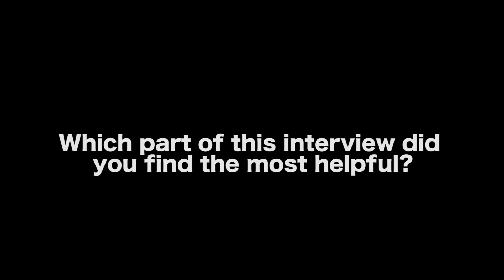How To Direct A TV Show: 36 Questions You Should Answer - Daniel Stamm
In this Film Courage video interview, film and television director Daniel Stamm talks about a director's guide to prepping a TV show.  Daniel was super generous to provide the '36 questions before directing a scene' as referenced in the video in this url here:

AUDIO